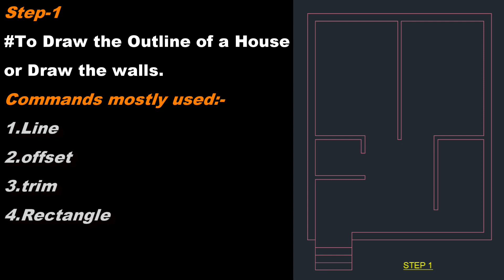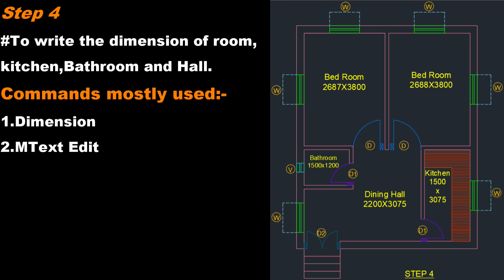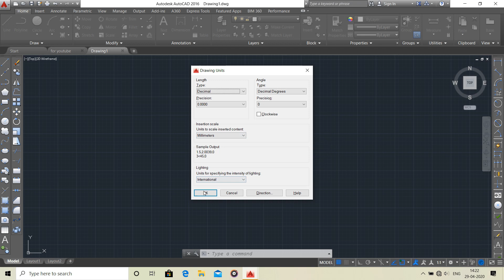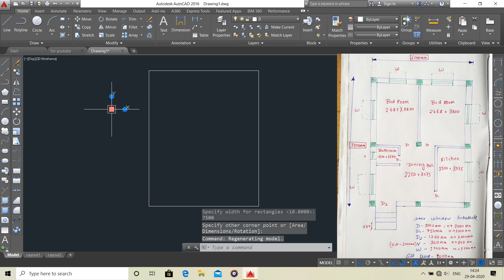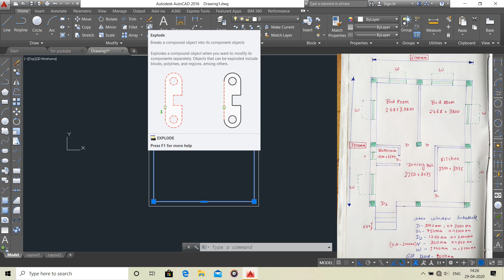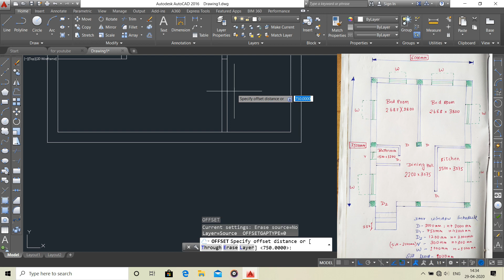How to Draw a Building plan in AutoCAD| Part-1|Building drawing|Beginners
Here in this video you will understand to draw a house plan in AutoCAD.This video explains how you can draw a plan in AutoCAD(Civil Engineering) with the help of rough plan which you have made using pen and paper.
Before you watch the video you must know how to do rough plan sketch using pen and paper,I had already explain to draw a plan roughly in the previous video,here is the link

In this video you will be able to know the basic commands of AutoCAD,which will be helpful to Draw the plan in AutoCAD(Civil Engineering),This video will be very helpful for the Beginners who have started drawing plan in AutoCAD but they are not able to do.This video is  1 of 5 video,you will be able to see next 4 steps in the  next videos.

Welcome to Dronashish Nayak!
I’m a civil engineering professional with a strong academic background and practical experience. I hold a B.Tech in Civil Engineering from GITA Bhubaneswar (BPUT) and an M.Tech in Structural Engineering from BIT Mesra. My journey includes teaching as an Assistant Professor at KK College of Engineering and Management, Dhanbad, and RTC Institute of Technology, Ranchi. I’ve also worked in government roles as a Junior Engineer in the Drinking Water and Sanitation Department and currently in the Urban Development and Housing Department (UDHD).

On this channel, I share valuable resources for civil engineering students, including example tutorials, university-specific guidance for JUT (Jharkhand University of Technology), and tips for cracking competitive exams like JPSC AE and JSSC JE.